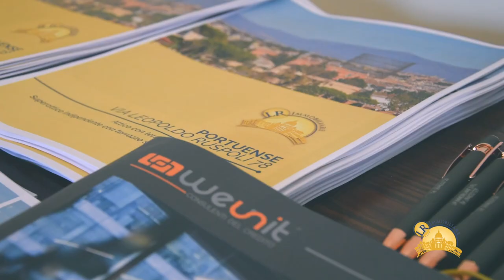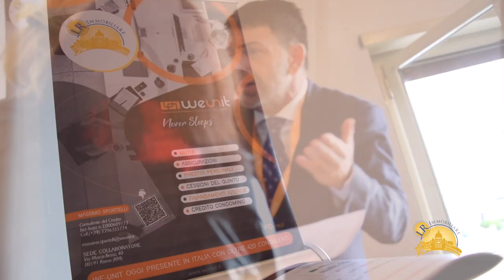L' OPEN HOUSE DELLA LR IMMOBILIARE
STIMOLA L’INTERESSE PER IL TUO IMMOBILE CON UNA VISITA "LIBERA"

Che cos'è l'Open House? Letteralmente significa "casa aperta”, e corrisponde ad una visita libera di immobili in vendita o in affitto da parte di potenziali clienti senza che abbiano fissato un appuntamento ad un orario preciso e per un ridotto lasso di tempo, di solito corrispondente a quindici minuti.

È un sistema innovativo, molto utilizzato in America, che si sta diffondendo anche in Italia. Coloro che desiderano vendere l'immobile decidono di "aprire la casa" ai potenziali acquirenti, in un unico appuntamento, che di solito è fissato nel weekend, evitando di fissare singoli appuntamenti per ogni visitatore. Tutta la visita "collettiva" si svolge sotto la supervisione di uno o più agenti immobiliari professionisti.

Vantaggi per chi cerca casa

    Visita dell'immobile senza la necessità di fissare un appuntamento, ma sempre con la possibilità di avere comunque la presenza di un professionista immobiliare sul posto per qualsiasi approfondimento ulteriore
    Possibilità di una seconda visita dell'immobile nella stessa giornata, senza dover fissare un ulteriore appuntamento, soprattutto quando l’immobile interessa particolarmente il cliente visitatore. Accade spesso che uno solo dei componenti di una coppia, interessata ad acquistare insieme casa, veda per primo l'immobile, e abbia poi la necessità di fissare un secondo appuntamento, per permettere anche al partner di visionarlo.
    Più libertà nelle visite, l’agente immobiliare lascia ispezionare ogni parte della casa senza avere quella sensazione di ‘starti addosso’.

Vantaggi per chi vende casa

    Molteplici professionisti immobiliari impegnati nella stessa vendita.
    Risparmio di tempo: con l'Open House tutti gli appuntamenti si concentrano in un solo giorno
    L’Open House stimola l’interesse in quanto non c’è un appuntamento fisso, ma flessibilità d’orario
    Garanzia di un'efficace comunicazione di vendita a tutti i potenziali clienti della zona. Circa il 70% delle case vengono acquistate da persone che già risiedono nella zona di ubicazione dell'immobile.
    Aiuta la vendita dell'immobile in tempi più veloci
    Maggiore probabilità di avvicinarsi al prezzo richiesto, in quanto le visite multiple confermano che ci sono più persone interessate all’immobile e creano concorrenza tra tutti i clienti visitatori potenzialmente interessati all’acquisto

Imprese costruttrici
Imprenditori e Manager di PMI
Investitori italiani/stranieri